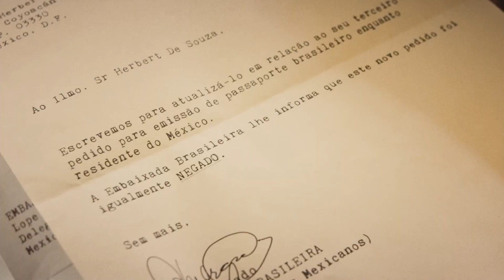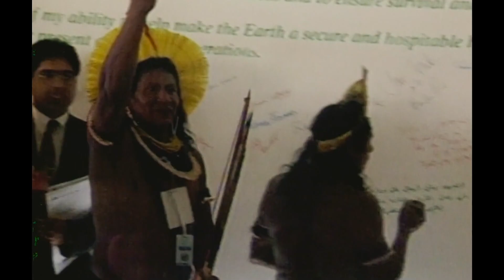LIVING ON A RAZOR'S EDGE / Compétition - Bande-annonce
Découvrez la bande-annonce de la série « Living On a Razor's Edge » projetée en Compétition à CANNESERIES (Saison 7 / 2024).

Après huit ans d'exil politique imposé par la dictature militaire brésilienne, le sociologue Herbert de Souza rentre enfin chez lui. Engagé aux côtés d'activistes pour la démocratie, il va faire face à l'arrivée du sida et mettre en lumière les terribles conséquences de la famine. Tout en se battant contre une santé fragile et des tragédies personnelles, il va créer la plus grande campagne de sensibilisation sociale de l'histoire du Brésil.

Création : José Junior
Réalisation : Andre Felipe Binder, Júlio Andrade
Scénario : Alex Medeiros, Armando Praça, George Walker, José Junior, Manaíra Carneiro, Rafaela Camello, Sergio Machado
Casting : Júlio Andrade, Julia Shimura, Humberto Carrão, Ravel Andrade, Leandra Leal, Andréia Horta, Michel Gomes, Filipe Bragança, Luiz Bertazzo, Walderez de Barros, Silvia Buarque, Mouhamed Harfouch, Elá Marinho, Antônio Haddad

2023 / Brésil

CANNESERIES Saison 7, du 5 au 10 avril 2024 à Cannes.